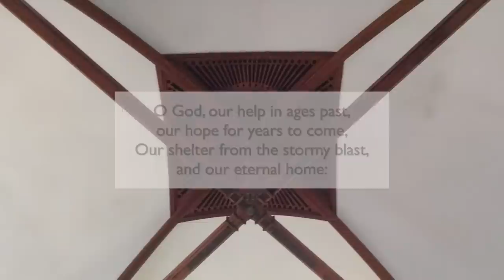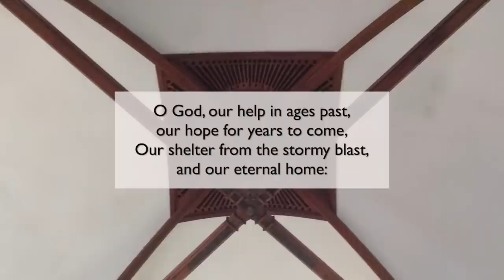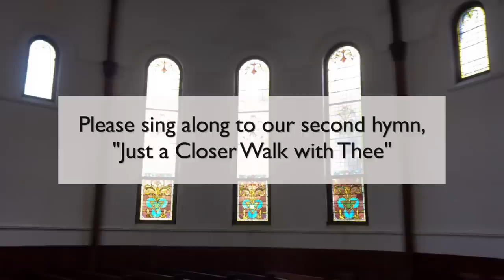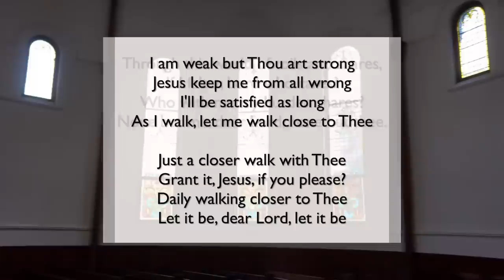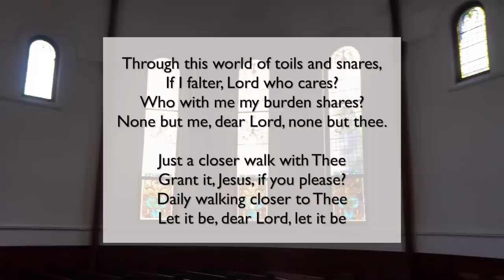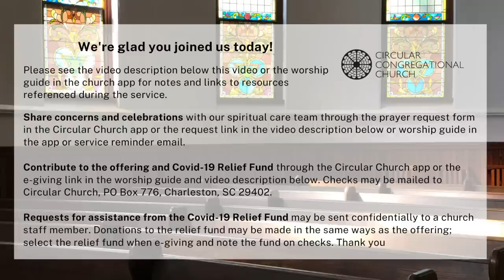07-19-20 Sunday Worship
Worship Notes and Links 07-19-20

Prelude: "Come Christians, Join to Sing," Traditional Spanish Melody arr. by Becki Slagle Mayo from “The Essential Collection” Copyright Hope Publishing, played by Judy Hammett

Welcome by Kayann Januchowski

Invitation to Fellowship Hour from Kathryn Cullinan

Candle Lighting by Kibru Stanfield

Children’s Welcome by Jared Hove

Call to Worship: “How Surely Gravity's Law” by Rainer Maria Rilke and read by Michael Griffin

How surely gravity’s law,
strong as an ocean current,
takes hold of the smallest thing
and pulls it toward the heart of the world.

Each thing—
each stone, blossom, child —
is held in place.
Only we, in our arrogance,
push out beyond what we each belong to
for some empty freedom.

If we surrendered
to earth’s intelligence
we could rise up rooted, like trees.

Instead we entangle ourselves
in knots of our own making
and struggle, lonely and confused.

So like children, we begin again
to learn from the things,
because they are in God’s heart;
they have never left {it}.
This is what the things can teach us:
to fall,
patiently to trust our heaviness.
Even a bird has to do that
before he can fly.

Hymn: "O God, Our Help in Ages Past" sung by JoAnne Marcell, Mike Marcell, and Karl Peterson

Prayer of Confession by Griffin

Anthem: The Old Rugged Cross by George Bennard, arr. by Russell Mauldin. Published by New Spring, Publishing/ASCAP, sung by JC Davidson, Mark Lazzaro, Michael Laird, Karl Peterson

Scripture Reading: Psalm 139.1-18 read by Janet Maragioglio
May we hear the wisdom in the words. Thanks be to God.

Teaching: "Taking Refuge" by The Rev. Evelyn Oliveira

Musical Meditation: "Sonata for Oboe and Piano," mvm. 1 by Francis Polenc, Copyright by Chester Music. Photographs by Judy Hammett and Jennifer Wicker. Michael Laird, oboe

Offering by Oliveira
To give to Circular or to make a contribution toward your pledge, please visit our e-giving To give once, text “Circular Church” to 77977. Checks may be mailed to Circular Church, 150 Meeting Street, Charleston, SC 29401.

Offertory: "All Night, All Day," Traditional Gospel. Rick Lester, guitar and vocals

Doxology played by Hammett

Pastoral Prayer by Oliveira. Share concerns and celebrations with our spiritual care team by submitting a prayer request through the Circular Church app.

The Lord’s Prayer  played by Hammett and Davidson

Hymn: "Just a Closer Walk with Thee," Traditional gospel, sung by JoAnne Marcell, Mike Marcell, Karl Peterson

Benediction by Oliveira

Postlude: Festal Song, arr. by Patricia Harris, played by Hammett, from The Complete Organist, Lorenz Publishing.

COVID-19 RELIEF
• Contributions to this relief fund may be sent using the methods as the offering, but selecting “Covid-19 Relief Fund” when e-giving and written in the memo field on checks.
• Requests for assistance may be sent in confidence to Jeremy Rutledge, Tyler Ung, Kathryn Cullinan, Kayann Januchowski, Jonathan Wright, or Steve Warner.

DOWNLOAD THE CIRCULAR CHURCH APP
Text Circular Church App to 77977 and follow the link or visit the device store for your app and search “Circular Church.”

MUSIC LICENSES
Music is performed and webcasted with permission under Christian Copyright Solutions license #12006. It is reprinted with permission under ONE LICENSE A-717004.